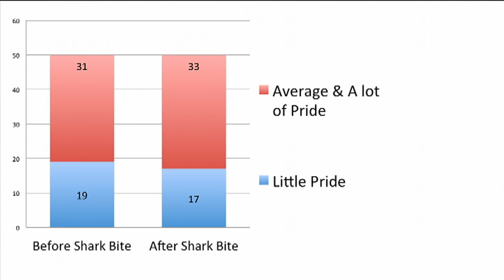Chris Neff: The myth of the rogue shark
Chris Neff is a third year PhD candidate in Government and International Relations at the University of Sydney. He is conducting the world's first doctoral dissertation on the politics of shark attacks.